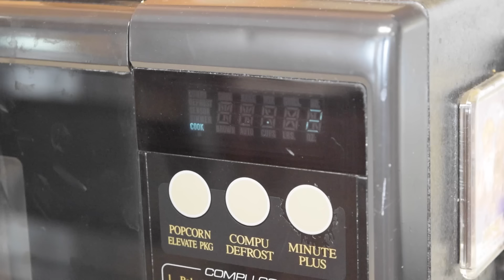HOW TO MAKE THE BEST LEMONADE IN THE WORLD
Here's a simple recipe for great lemonade. Enjoy!

Ingredients:
1 1/2 cups of lemon juice
8 cups of water
1 cup of sugar